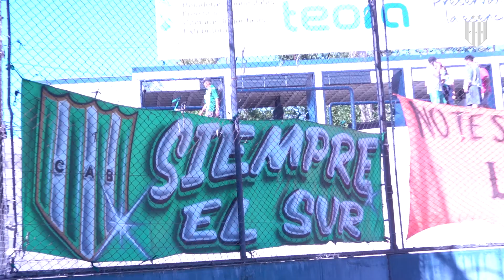📹Lo mejor del partido por Copa Argentina ante Dock Sud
📹Lo mejor del partido por Copa Argentina ante Dock Sud, que le dio a Banfield la clasificación a la próxima fase 💪🏻🇳🇬